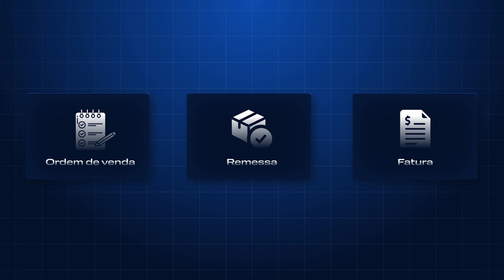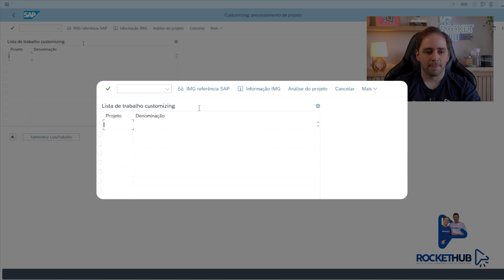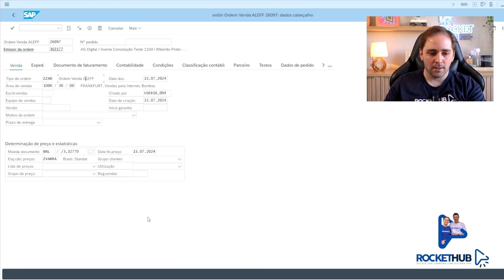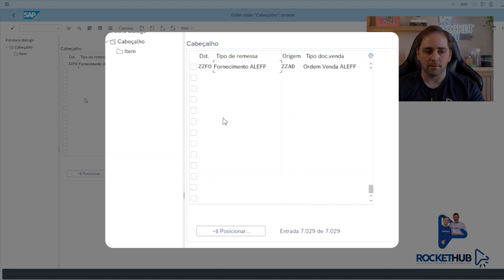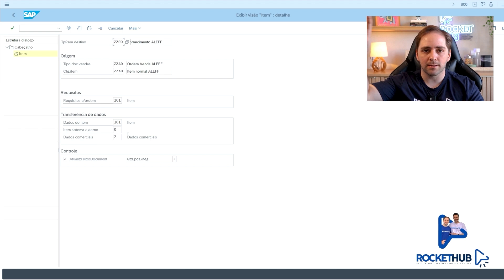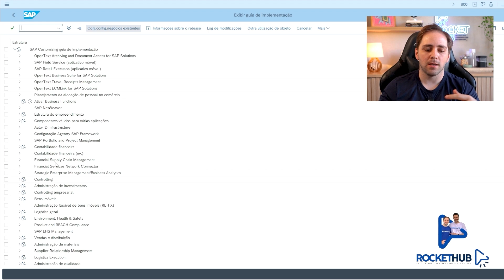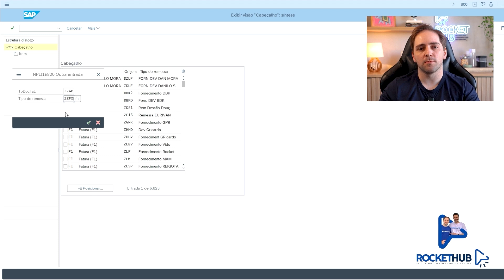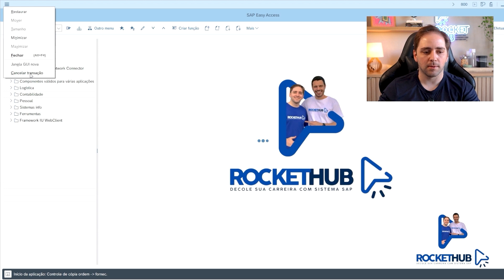Controle de cópia SAP SD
Controle de Cópia no SAP SD

🚀 Neste vídeo, vamos nos aprofundar em como configurar e utilizar o Controle de Cópia no SAP SD. Acompanhe cada passo na prática, diretamente no SPRO do SAP, para entender como esse poderoso recurso pode transformar sua gestão de documentos, desde ordens de venda até remessas e faturas.

🔧 O que você vai aprender:

- Acesso e navegação no SPRO do SAP SD para ajustes no Controle de Cópia.
- Configurações detalhadas do Controle de Cópia no SAP SD, mostrando como simplificar a transferência de dados entre documentos.
- Dicas práticas para implementar o Controle de Cópia no SAP SD, evitando erros e otimizando seus processos.

💡 Por que o Controle de Cópia no SAP SD é fundamental?

O Controle de Cópia no SAP SD é essencial para manter a consistência e precisão dos dados ao mover informações automaticamente entre documentos relacionados. Isso não só poupa tempo, como também garante a integridade dos dados, evitando a necessidade de redigitação e reduzindo o risco de erros.

📊 Se você trabalha com SAP SD e quer melhorar suas habilidades ou simplesmente entender melhor os mecanismos do sistema, este vídeo é para você. Prepare-se para levar seu conhecimento em SAP SD para o próximo nível!

💬 Inspiração: Este vídeo foi inspirado em um post de nosso aluno e mentor, Fabrício Medeiros. Confira o artigo dele para mais insights

SAP é uma marca registrada da SAP AG, mais informações em sap.com.

O conteúdo da RocketHub é independente e com caráter educacional, não tendo relação de parceria ou comercial com a SAP AG.